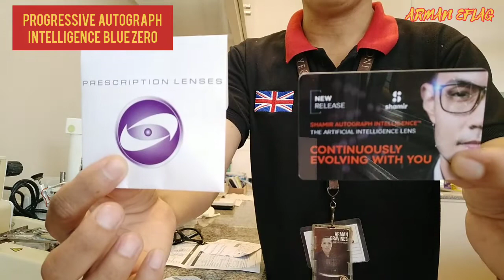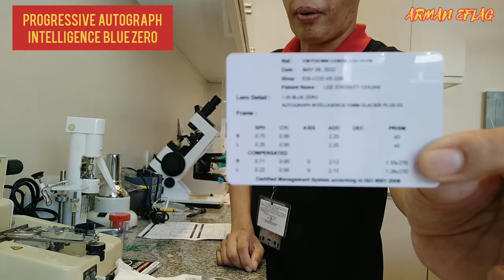Progressive blue zero lens👓🕶Bisaya